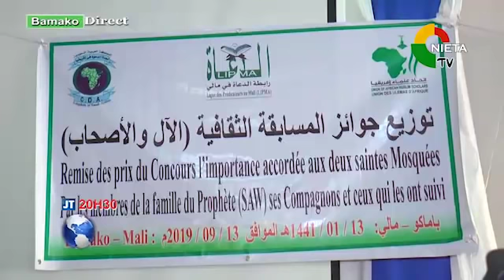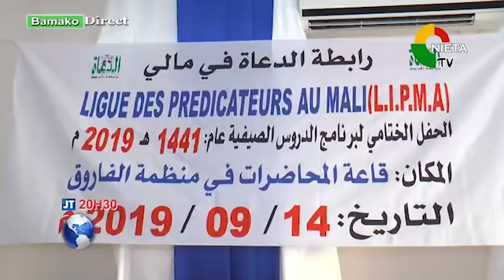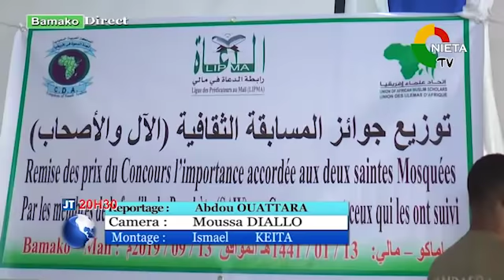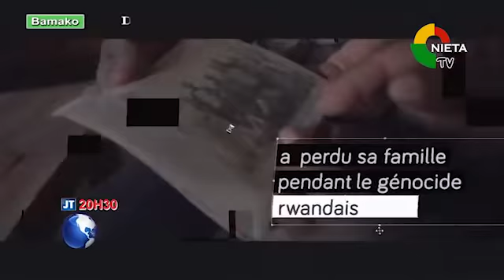Journale Tv Bambara le 15 09 2019